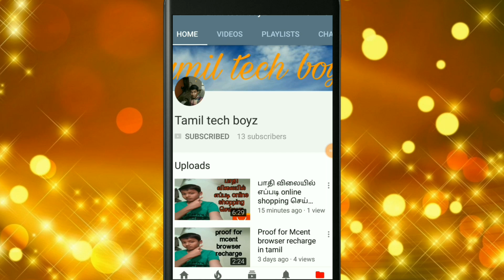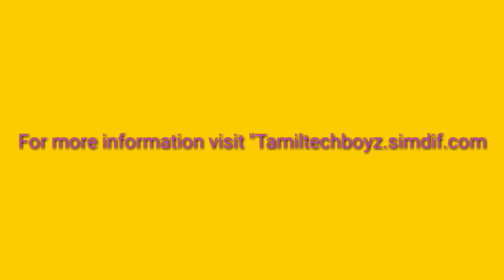How to create android games easily in tamil